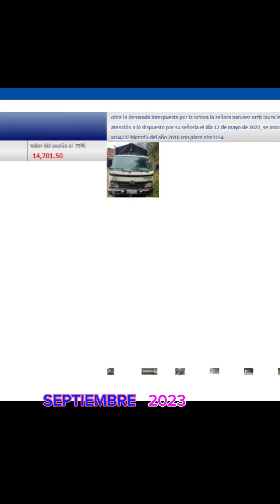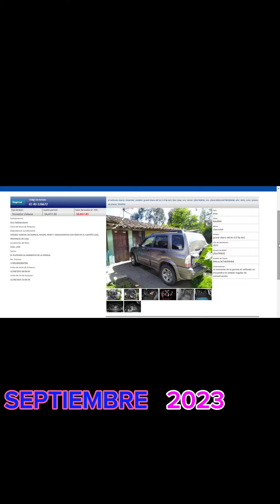VEHÍCULOS en Remate SEPTIEMBRE | Remates Judiciales Ecuador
Amigos les comparto estos VEHÍCULOS que se rematarán para este mes de SEPTIEMBRE en Ecuador 🇪🇨.
Comenta de qué ciudad quieres ver Propiedades y vehículos en Remate 🏘️🚙.
Te puedes unir GRATIS a los grupos de WhatsApp.